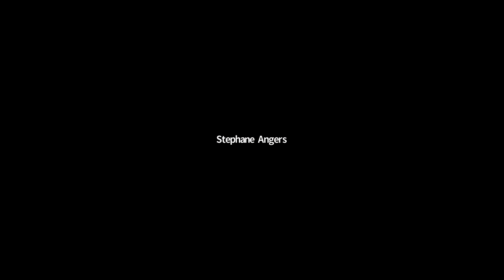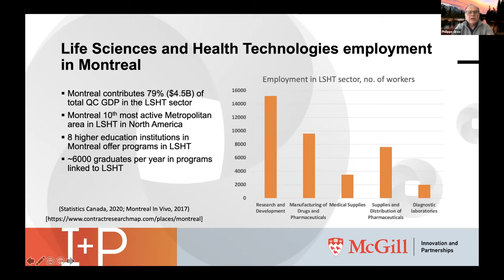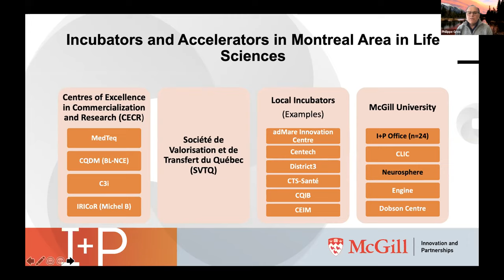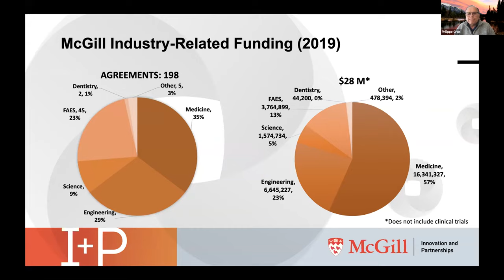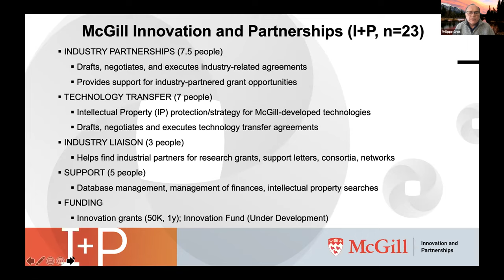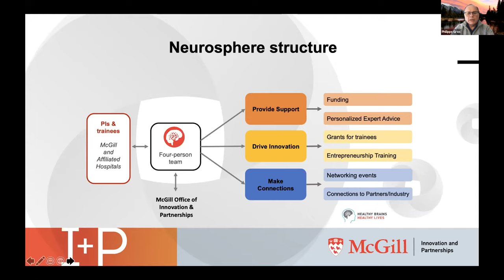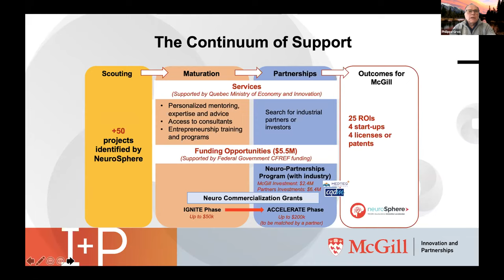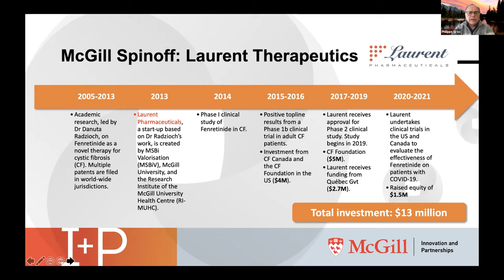Philippe Gros: Biomedical Innovation at McGill